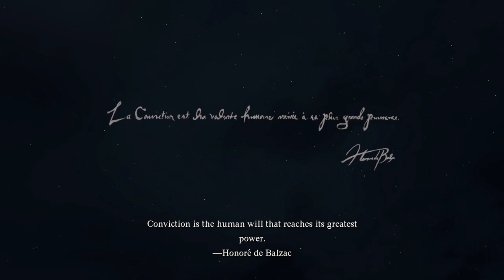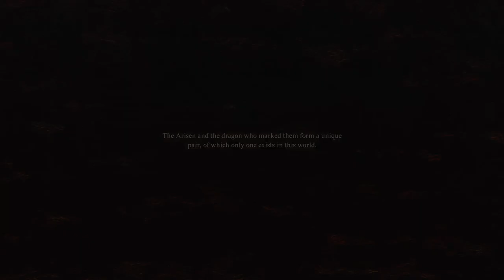Dragon's Dogma II with ysignal 1